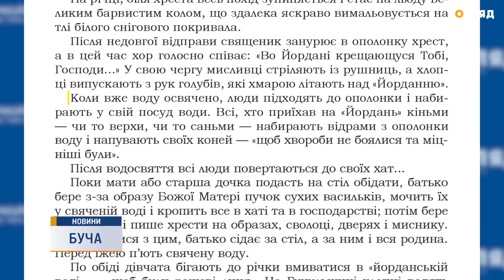Водохреща в Бучі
19 січня на Водохреща, попри мінусову температуру, біля озера у Бучанському парку було багатолюдно. Тут зібралося чимало бучанських відчайдухів, аби відзначити Хрещення Господнє — третє і завершальне велике свято різдвяно-новорічного циклу.
Таке екстримальне купання не для слабкодухих, наважуються далеко не всі. Ті, хто вперше переборов страх і занурились у крижану воду зізнаються, враження неймовірні.